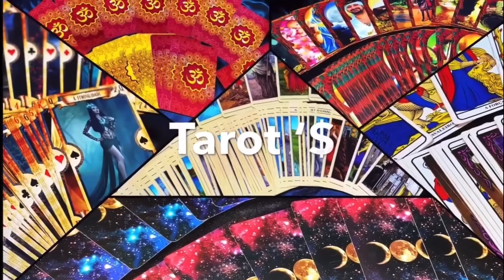HORÓSCOPO 29/4 até dia 5/5 CARTA DA SEMANA PREVISÕES PARA TODOS OS SIGNOS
Horóscopo carta da semana
Previsões para todos os signos
Para uma consulta particular